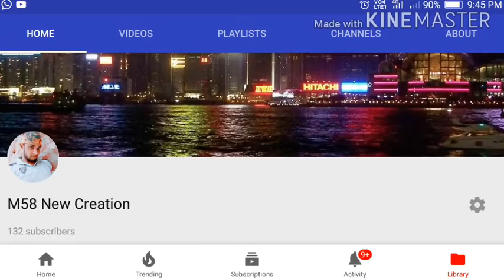Ham to jate apne gaon sab ko ram ram ram.. Editing video 📹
Ham to jate apne gaon sab ko ram ram ram...